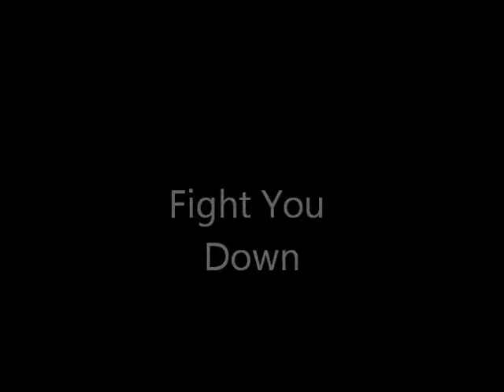Jah Cutta Performing Fight You Down at the Corona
Jah Cutta performs Fight You Down at the Corona in Montreal, Canada